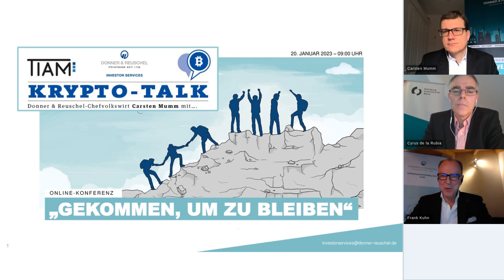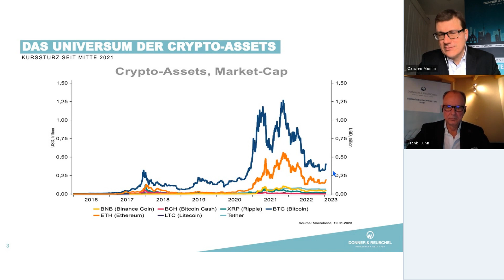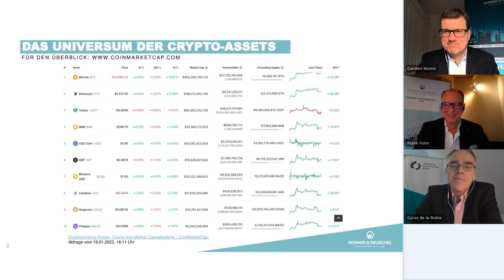Bullenfalle bei Bitcoin & Co.? 11. DONNER & REUSCHEL/TIAM Krypto-Talk mit Cyrus de la Rubia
Eine Twitter-Nachricht von SEC-Chef Gary Gensler ließ jüngst aufhorchen. In deutlicher Weise warnt er Krypto-Anleger vor schnellen marktgetriebenen Investitionen in den Kryptomarkt. "FOMO" ist hierbei das Buzzword. Niemand soll in eine Bullenfalle laufen. Dies ist eine klare Wahrnung des SEC-Chefs. Der 11. Krypto-Talk beschäftigt sich exakt mit diesem Thema. Gast ist Cyrus de la Rubia, Chefvolkswirt bei der Hamburg Commercial Bank. Er befasst sich seit vielen Jahren intensiv mit der Welt der digitalen Währungen. Mit seinem kürzlich erschienenem Buch "Die neue Vielfalt des Geldes" beschreibt er, wie Bitcoin, Ether und digitaler Euro unsere Wirtschaft revolutionieren. Ein Steckenpferd von Cyrus ist "Ethereum".

Wir wollen in unserem Austausch mit ihm auf die generelle Wertigkeit und Nutzungsvarianten von Kryptos schauen. Weiterhin beleuchten wir kritisch die Statements der EZB "Bitcoin's last stand" und die "Regulierungsdynamik" der Bafin. Eine angemessene Regulierung ist die Basis für die globalen Asset Manager und große Kapitalanleger sich in diesem neuen Marktsegment zu positionieren.
Final werden wir Investitionschancen diskutieren und wie es sich zum Jahresbeginn geziemt auch eine Prognose abgeben. Gastgeber: sind Carsten Mumm (Chefvolkswirt, DONNER & REUSCHEL) und Frank Kuhn (Leiter Marketing & Sales Support).